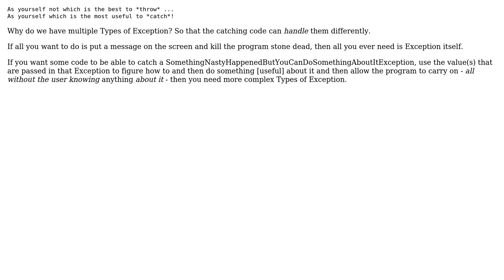Software Engineering: Function that throws exceptions extending IllegalArgumentException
With thanks & praise to God, and with thanks to the many people who have made this project possible! | Content (except music & images) licensed under CC BY-SA | Music | Images & others | With thanks to user Phill W. user Paul Lemarchand user Kilian Foth and the Stack Exchange Network Trademarks are property of their respective owners. You are responsible for your own actions.